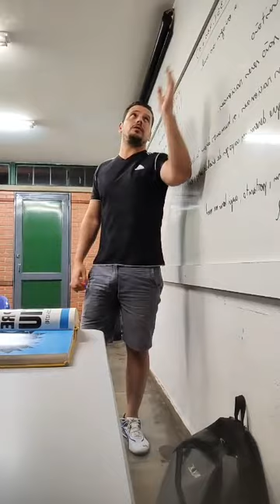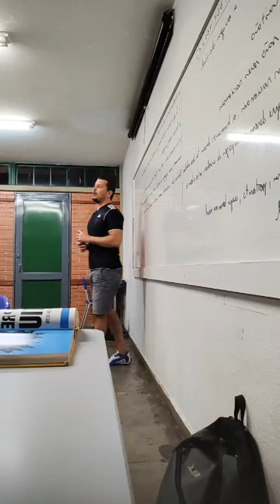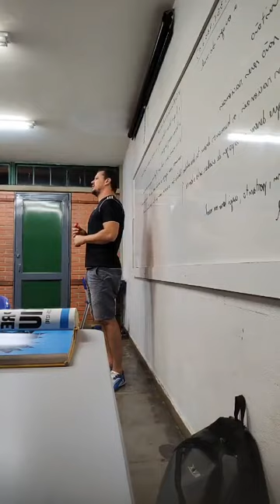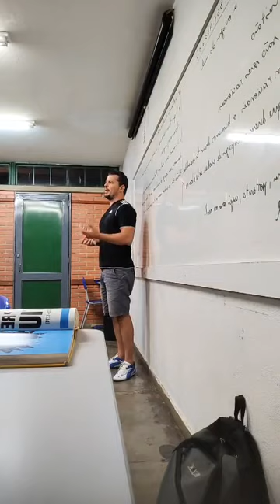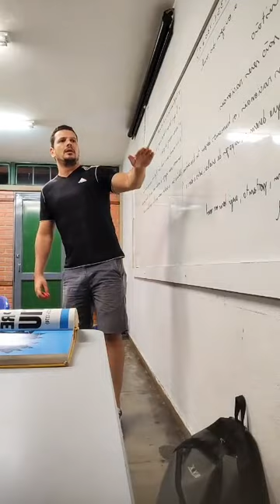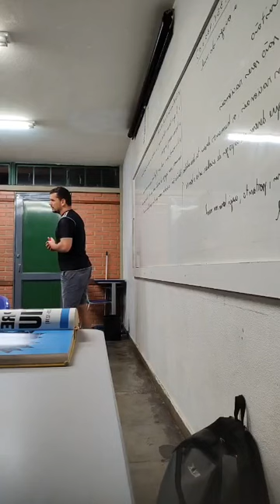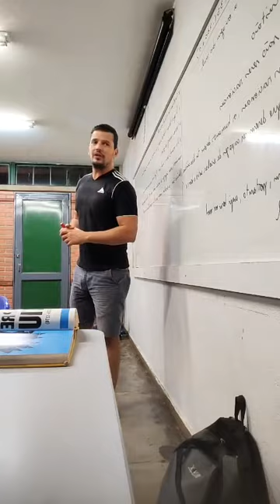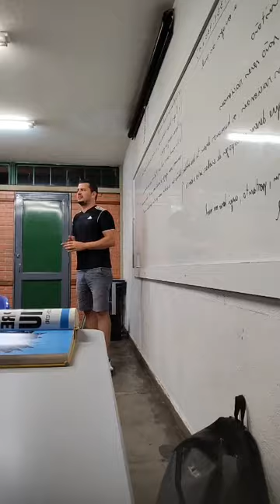Santo Agostinho: Deus não é a origem do mal; Platonismo Cristão